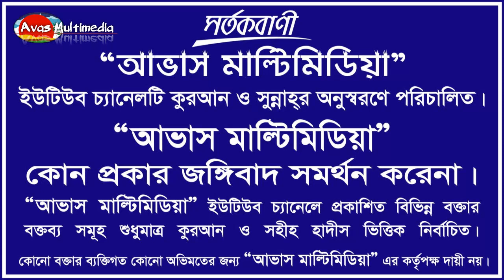মোখতার হোসেন শেখ || ইসলামী মাহফিল-২০২০ || দিনাজপুর তেঘরা বিরল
Kaji Asad Bin Romjan
Director
Avas Multimedia
Station Road, Dinajpur 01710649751, 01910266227

খানপুর ইসলামী সম্মেলন-২০১৯ ইং । ডক্টর মুযাফফর বিন মুহসিন (হাফি:) Full HD 1980x1080

শাইখ মুকাররম বিন মুহসিন মাদানী। শুকদেবপুর চৌরাস্তা মাদ্রাসা, বোচাগঞ্জ, দিনাজপুর।Full HD 1980x1080